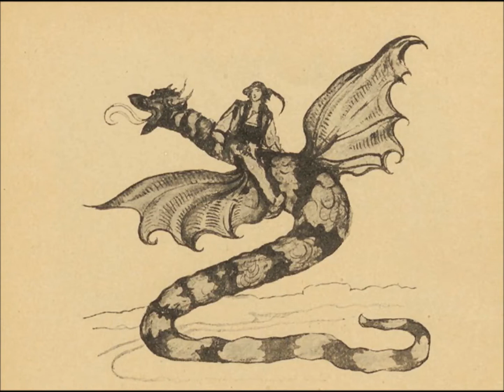9 LEGENDS OF THE TATRA MOUNTAINS